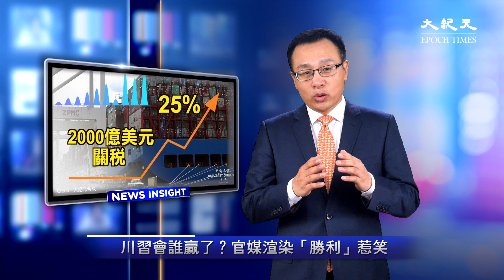官媒「自嗨」渲染「勝利」，川習會究竟誰贏了？川普添加註腳【新聞看點】（2019/07/02）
大阪的#美中峰會 為貿易談判定下了基調，雙方重啟談判。昨天（7月1日），川普 對記者表示，雙方目前「進行了許多電話溝通，也在會面。會談基本已經開始」。他樂觀的表示，美中「很有可能達成協議」。川普還指出，貿易問題上中方「大佔」美國便宜「很多年」，所以「協議必須對美國有利」，不能「五五開」。
川普的最新說法，等於是給他與#習近平 的會晤做了一個註腳。因為在G20這場「峰會中的峰會」結束後，美中雙方的聲明和中共官媒與海外媒體的報導，都存在著明顯差異。新華社快訊的標題是「兩國元首同意重啓經貿磋商」和「美方不再對中國產品加徵新的關稅」；而環球網則針對華為問題發布「重磅」消息，稱「川普宣布美企可繼續向華為供貨」向讀者營造「中方勝利」的姿態。
看中共媒體的說法，似乎北京「又贏了」，不少網民也跟著「歡欣鼓舞」。但是外界卻提醒北京，千萬別再誤判，機會不多。